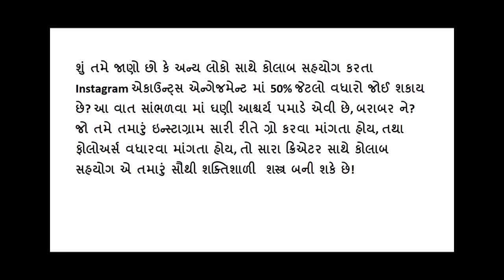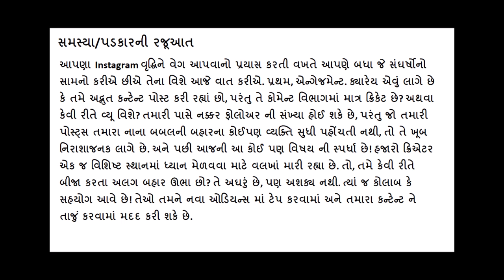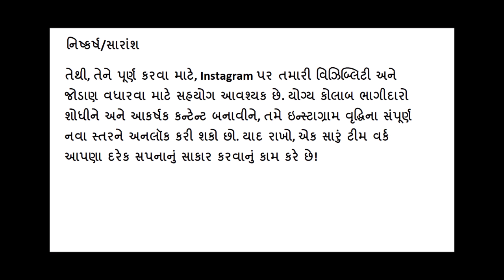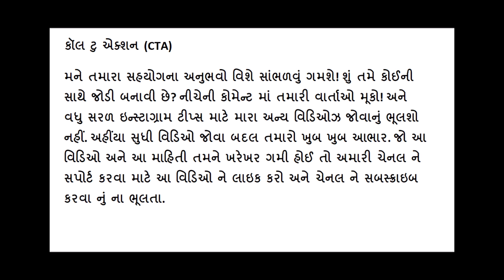The Real Difference Between Paid and Free INSTAGRAM Growth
0:00 - Video Introduction
1:32 - Description
2:30 - Presentation of Problem/Challenge
3:57 - Exploration/Development
5:25 - Climax/Key Moment
6:21 - Conclusion/Summary
6:49 - Call to Action (CTA)

These two partnership secrets can help you build your Instagram faster than you ever imagined!

Want to boost your Instagram growth with collaborations? In this video, we reveal the top two collaboration secrets that will get you recognized by other creators and businesses! With these two easy yet effective Instagram methods, you can enhance your exposure, develop your fanbase, and acquire more collaborations. Whether you're a new or veteran artist, these suggestions can help you take your Instagram game to the next level. So what are you waiting for? Watch now and accelerate your Instagram growth!

બીજા ક્રિએટર સાથે ભાગીદારીના આ બે રહસ્યો, તમારા ઇન્સ્ટાગ્રામને તમે જે  કલ્પના કરો છો એના કરતાં વધુ ઝડપથી તમારા ઇન્સ્ટાગ્રામ ને વિકાસશીલ બનાવવામાં મદદ કરી શકે છે!

શું તમે સારા સહયોગ સાથે તમારા Instagram નો વૃદ્ધિ અને વિકાસ કરવા માંગો છો? આ વિડિઓમાં, અમે ટોચના એવા બે સહયોગ ના રહસ્યો જાહેર કરીએ છીએ, જે તમને અનન્ય ક્રિએટર અને વ્યવસાયો દ્વારા ઓળખવામાં મદદ કરશે! આ બે સરળ તથા અસરકારક Instagram પદ્ધતિઓ વડે, તમે તમારા ફોલોઅર્સ માં વધારો કરી શકો છો, તમારા ફોલોઅર્સ નો વિકાસ કરી શકો છો અને વધુ સહયોગ પ્રાપ્ત કરી શકો છો. પછી ભલે તમે આ ફિલ્ડ માં નવા હોય કે અનુભવી ક્રિએટર, આ સૂચનો તમને તમારી Instagram ગેમને ઉંચા સ્તર પર લઈ જવા માટે મદદ કરી શકે છે. તો રાહ શેની જુઓ છો? આ વિડિઓ પૂરો જુઓ અને તમારા Instagram વૃદ્ધિને વેગ આપો!

Instagram Par Collaboration Post Kaise Kare | Instagram 2 Account 1 Post | Insta Collaboration Post?
Instagram Collaboration Post | How to Collaborate on Instagram Post ‪
Collaborator vs Tags - What's the Difference? | Instagram Marketing Tutorial
How To Add Collaboration In Instagram After Posting
Get free products every month‼️ | How to Collaborate with Brands on instagram?
How To Do a Collaboration Post On Instagram
Instagram Collaboration Kya Hota Hai | Collaboration Kya Hota Hai
How To Use Instagram Collab Feature (FULL TUTORIAL)
How To Accept Collaboration Request On Instagram
Instagram Reels monetization | How to Earn from Instagram | Instagram par reel kese viral kare?